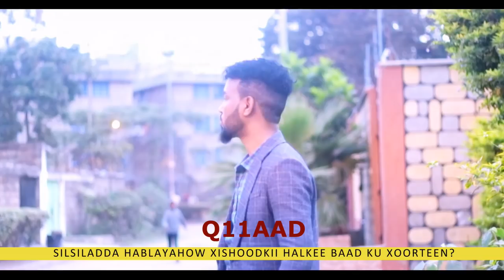MOHAMED KADHEERI | XANTA DUMARKA IYO MASKA SILSILADDA | JAWAABTA HODAN | 2019 OFFICIAL VIDEO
RAGGU INUU XIGAAL YAHAY
XILKAS IYO SULDAAN YAHAY
IDINKAA XAQIRAYOO
XUMO UUN U JOOGOO
XILKOODII KU HAYSTOO
KULA JIRA XIFAALTANE
AASHIIN XAWAARAHA
HALXIDHAALIHI OO LA FURAY
MASKA JOWRADDA U XIDHAN..
XUJADII HADDAAN FURO
WAXA DUNI KU XAYEE
 XAWAYAANKA LAGA HELO
QATBTII 11AAD EE SILSILADDA
HABLAYAHOW XISHOODKII
HALKEE BAAD KU XOORTEEN
JAWAABTA HODAN QURUXSAN
XAMAR VS HARGEYSA
 EREYADA: CUMAR BAARQAB
 LAXANKA: JINI I SHUMI

SPECIAL THANKS
ISMA DHAANTO GROUP  - NAIROBI